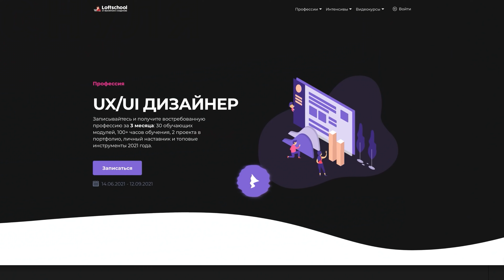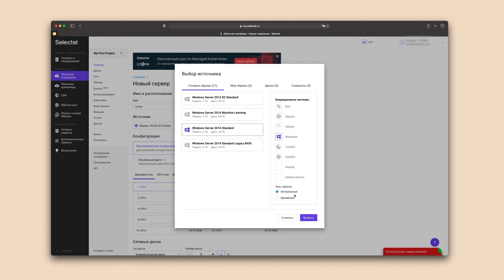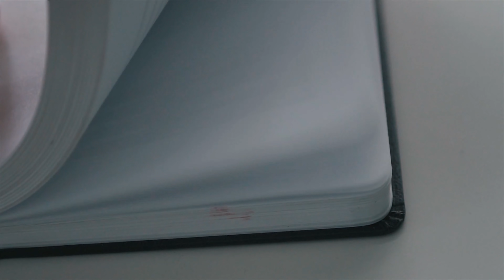Виталий Спивачук – каким будет образование будущего? / "Сделано с нуля" подкаст 071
Если вам нравится, как я делаю свои видео и подкасты и вы хотите научиться также, то добро пожаловать на мой курс

Мы поднимем много философских вопросов и обсудим можно ли себя найти или только создать? Как найти дело, от которого ты будешь получать удовольствие? Кто такие люди - сканеры? И почему заниматься разными проектами в разные этапы жизни – это нормально.

А также обсудим современную индустрию образования и ее проблемы, как отличить качественный курсы от инфоцыганства и поразмышляем о том, каким мы бы хотели видеть образование будущего.

Если вы хотите поддержать подкаст, то вы можете сделать это на моем boosty:

00:00 – Интро.
1:17 – Как Виталий вдохновил меня.
4:30 – Искать или создавать себя?
6:30 – Разные проекты в разные этапы жизни.
10:22 – Как найти свои таланты и сильные стороны?
17:26 – Почему учить должен играющий тренер, а не просто теоретик?
21:36 – Поиск дела жизни и призвания – это путь или цель?
27:11 – О людях сканерах.
33:15 – Почему именно сфера образования?
43:38 – Деньги и мотивация.
48:15 – О токсичном общении, вредных советах и сложности жизни.
58:32 – Про хайп онлайн-образования.
1:00:16 - Как отличить качественные инфопродукты от инфоцыганства?
1:05:33 - Размышляем о том, как можно улучшить образование.
1:23:52 - Где следить за Виталием?